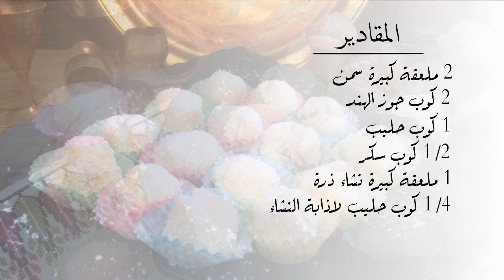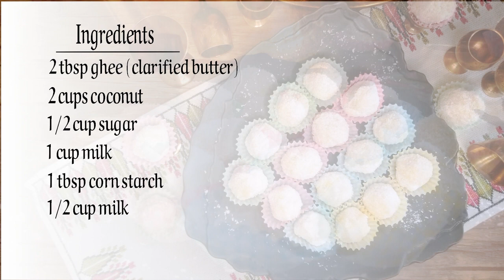اسهل كرات جوز الهند بالوصفة الصحية السريعة الموفرة .. Easiest coconut balls healthy and quick recipe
اسهل كرات جوز الهند بالوصفة الصحية السريعة الموفرة

Easiest coconut balls healthy and quick recipe

المقادير
2 ملعقة كبيرة سمن
2 كوب جوز الهند
1 كوب حليب
1/2 كوب سكر
1 ملعقة كبيرة نشاء ذرة
1/4 كوب حليب لاذابة النشاء

Ingredients
2 tbsp ghee (clarified butter)
2 cups coconut
1/2 cup sugar
1 cup milk
1 tbsp corn starch
1/2 cup milk